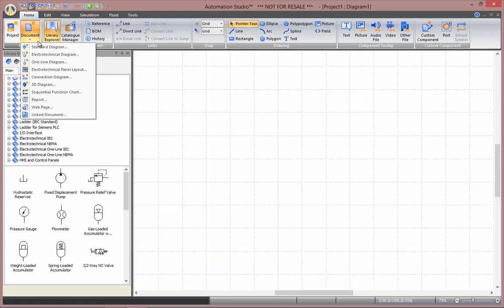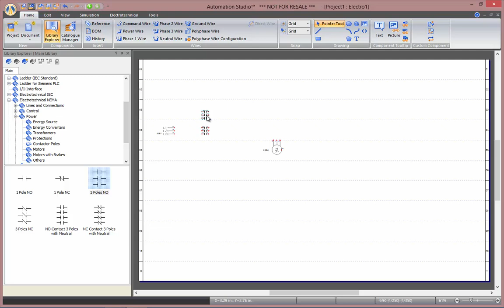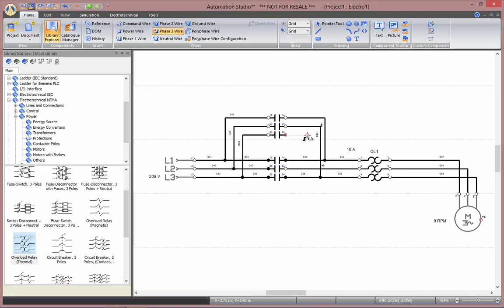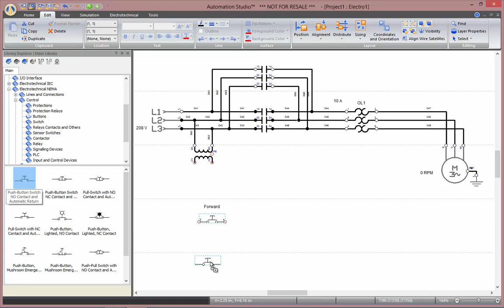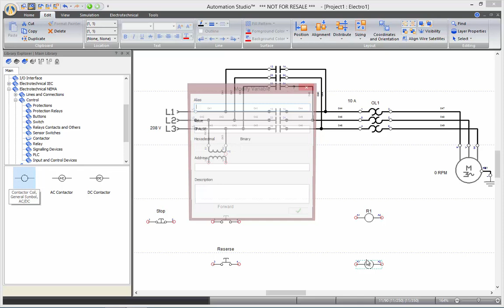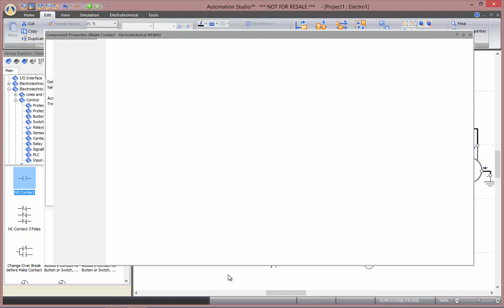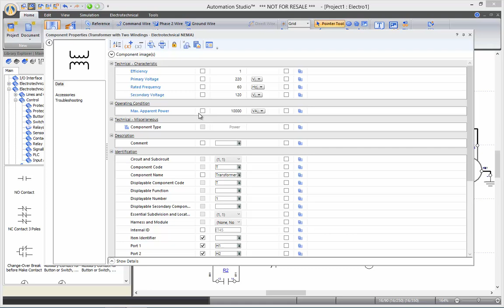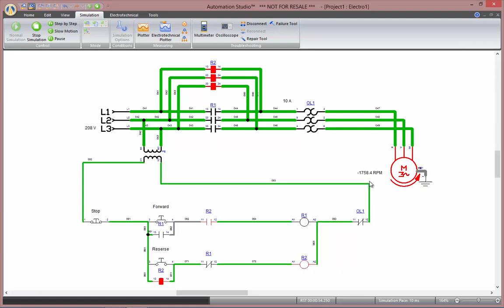Electrical - Creating a Three Phase Motor Control Circuit - Automation Studio™